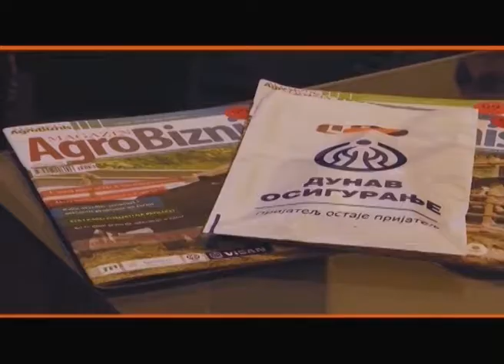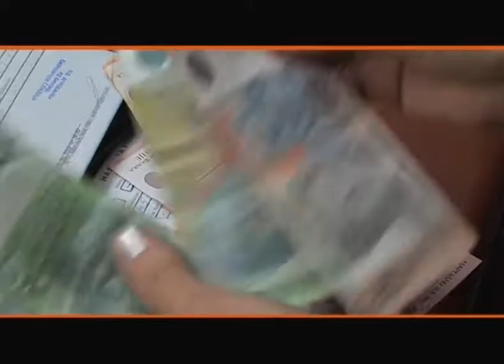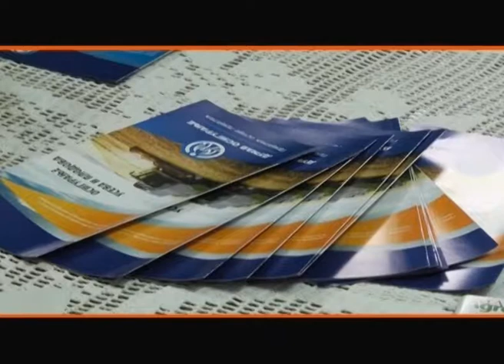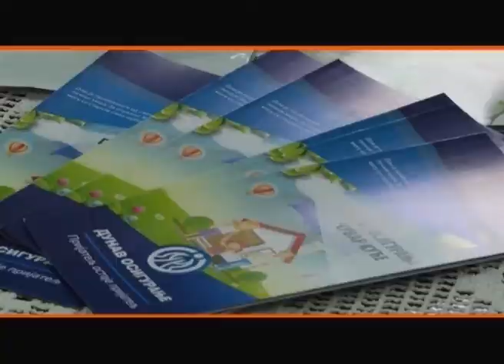MP409 PRILOG DUNAV Radionica u Kucuri 18032018